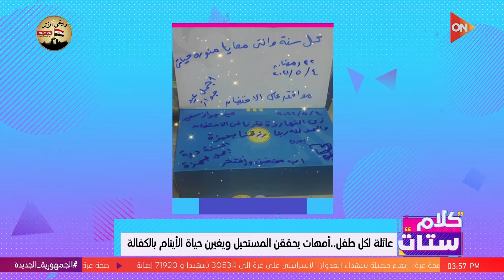كلام ستات - عائلة لكل طفل.. أمهات يحققن المستحيل ويغيرون حياة الأيتام بالكفالة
جزء من حلقة اليوم 4 مارس 2024 من برنامج كلام ستات وفيها استعرض تطور كبير يحدث في كفالة الأطفال و أمهات يحققن المستحيل ويغيرون حياة الأيتام بالكفالة و كريمة أم كافلة تحكي تجربتها و إيه الصعوبات اللي بتواجهوها مع الأولاد , و نصائح هيدي كرم لأهمية الرياضة و كابتن محمد فوزي يتحدث عن رياضة كيك بوكسينج.

كلام ستات هو برنامج اجتماعي لكل ست مصرية والمرأة العصرية حيث يطرح البرنامج موضوعات اجتماعية مهمة ونصائح مفيدة تخص المرأة واهتماماتها، ويعرض المشاكل والقضايا العصرية فى المجتمع بمنظور يغير من شكل الحياة كما يتناول البرنامج أحلى كلام لانه كلام مجموعة من الستات بعقليات مختلفة يمثلن جميع انواع الستات فى المجتمع بمشاكلهن وطموحهن وعلاقاتهن وآلامهن.
مواعيد عرض برنامج كلام ستات يوميا من السبت إلى الاربعاء على قناة ON E الساعة 3:30 مساءً